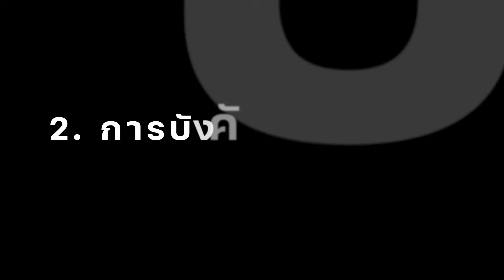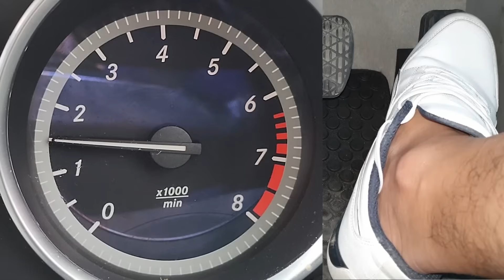5 สิ่งที่ทำให้มือใหม่ขับรถออกถนนยาก !!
โดย ผู้ฝึกสอน ผู้จัดกิจกรรมขับรถทดสอบ และวิศวกรขับรถทดสอบ
ใช้เทคนิคและหลักสูตรจากประเทศญี่ปุ่นในวิเคราะห์ปัญหาและการพัฒนาการขับขี่
ลิงค์แอดไลน์ @drivekengd
หรือ Inbox (กล่องข้อความ) ของเพจ Drive Keng D

คำอธิบายคลิป
 การขับรถจากจุดนึงไปยังอีกจุดนึงมีหลากหลายล้านวิธี
แต่ถ้าทุกท่าน รู้สึกว่าที่ทำอยู่นั้นมันยาก หรือว่าเป็นอุปสรรคในการขับขี่
วันนี้ผมจะพาทุกท่านไปดู 5 สิ่ง ที่ทำให้มือใหม่ ขับรถออกถนนใหญ่ยาก
พร้อมกับวิธีแก้ไขครับ

เทคนิคที่ โรงเรียนสอนขับรถ ไม่ได้สอน
เรียนรู้การขับรถอย่างถูกต้อง จากตำราญี่ปุ่น
เรียนขับรถกับวิศวกรทดสอบรถยนต์
เรียนขับรถยนต์ด้วยตัวเอง กับ Drive Keng D สอนขับรถ